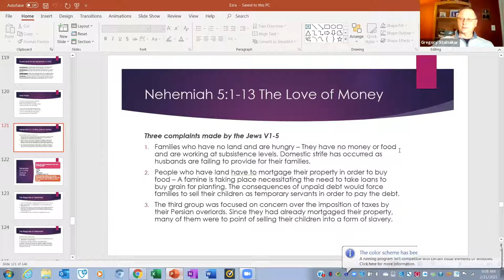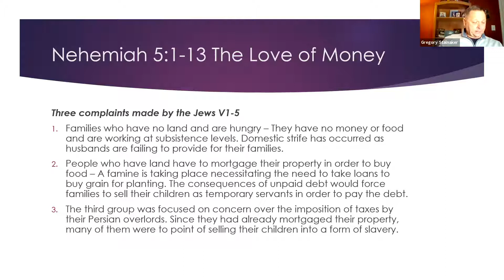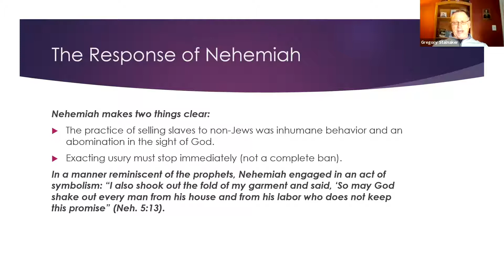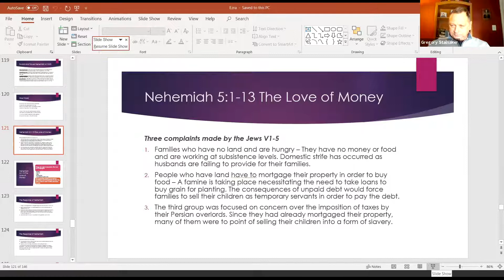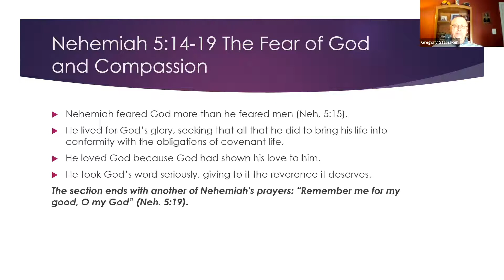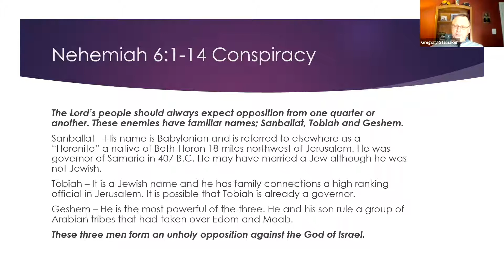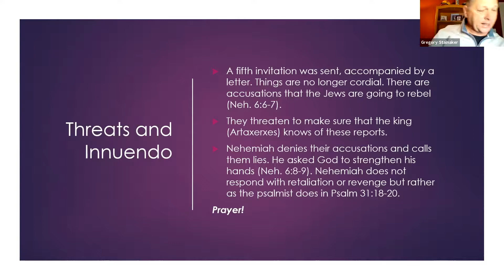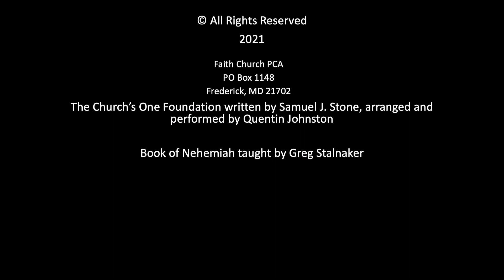Faith Church Adult Sunday School—Nehemiah Study Lesson 6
Lesson 6 completes the review of Nehemiah Chapter 5 and begins Chapter 6.